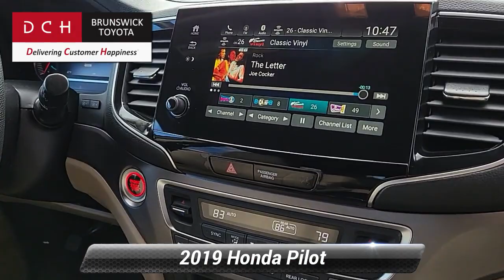Used 2019 Honda Pilot EX, North Brunswick Town, NJ BTP10356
1504 U.S. 1

ONE OWNER, BACK-UP CAMERA, ALL WHEEL DRIVE, HEATED FRONT SEATS, LANE DEPARTURE WARNING, BLUETOOTH*, MP3 Player, BLIND SPOT MONITORING, CHILD LOCKS, 14 SERVICE RECORDS FOUND ON CARFAX, 3RD ROW SEAT, KEYLESS ENTRY, 26 MPG Highway, SAT RADIO, LED HEADLIGHTS, ALLOY WHEELS. DCH Brunswick Toyota proudly services the central New Jersey area, we can handle all of your Used Car needs.Some of our used vehicles may be subject to unrepaired safety recalls. Check for a vehicle's unrepaired recalls by VIN

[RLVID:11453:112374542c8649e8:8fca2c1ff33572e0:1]